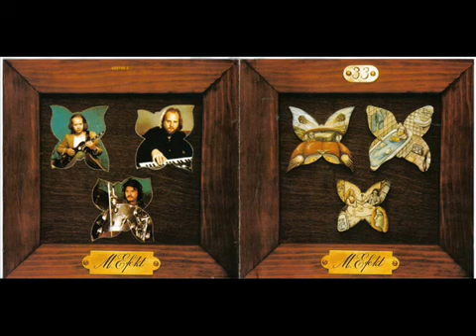avignonske slecny z prahy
blue effect live live&life radim hladik modry efekt.

Hudba: Radim Hladík Text: Pavel Vrba Zpěv: Lešek Semelka.

Radim Hladík R.I.P. Live at Lucerna Music Bar, Praha 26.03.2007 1. Zapomenute svetlo 2. Je treba obout boty a pak dlouho jit 3. Indolence 4. I Must Hope 5. I´m So Lonesome 6. You´ll Be.

This video is for the purpose of entertainment only. Read More. Imagery for this video is sourced from photos/scans of my original Czech vinyl LP; cover/jacket, labels etc of M.Efekt - "33".